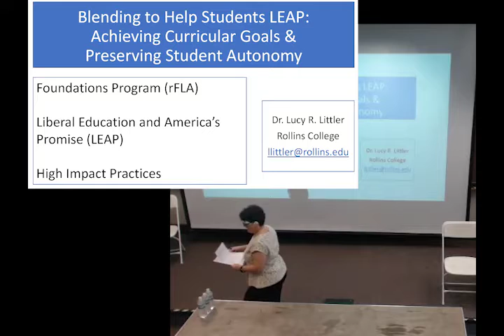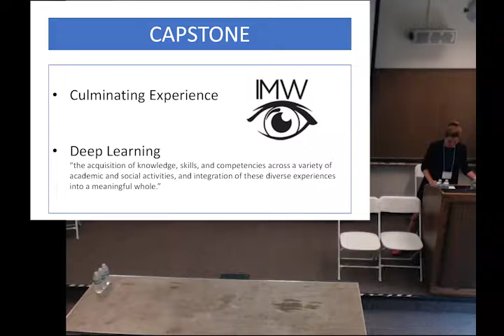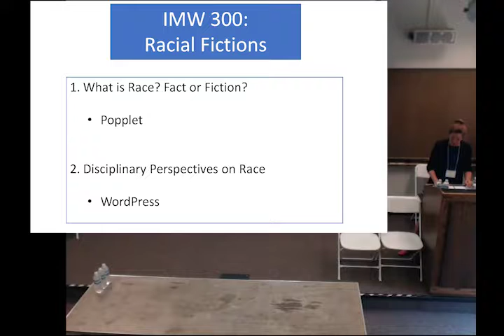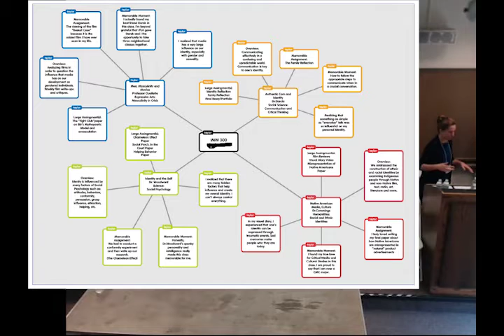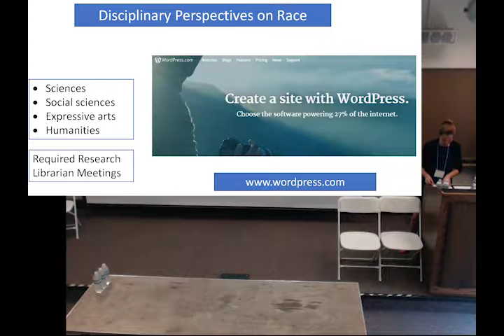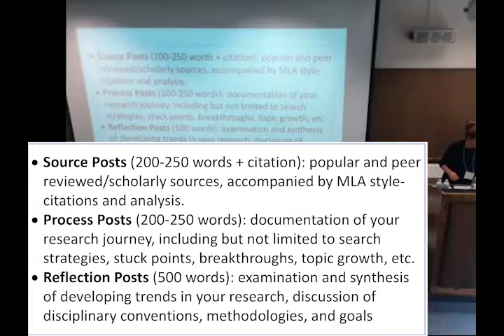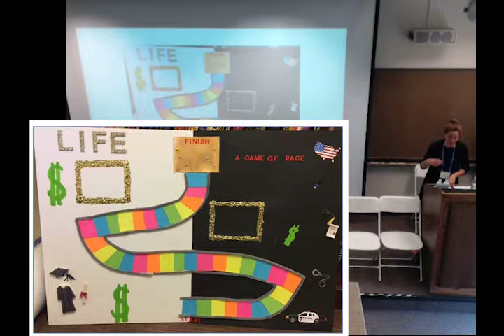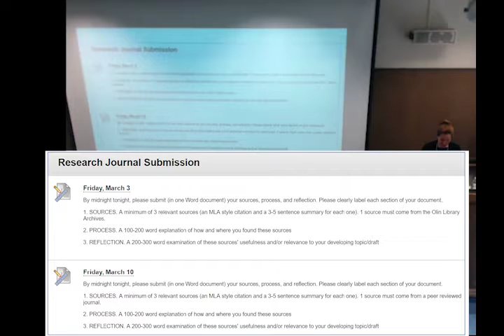Blending to Help Students LEAP: Achieving Curricular Goals & Preserving Student Autonomy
Blending to Help Students LEAP: Achieving Curricular Goals & Preserving Student Autonomy - Lucy Littler